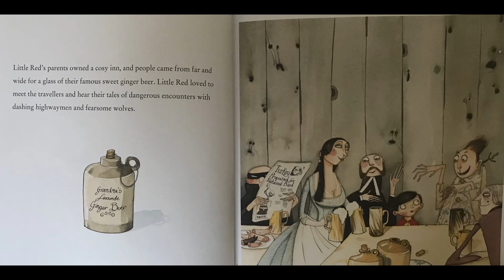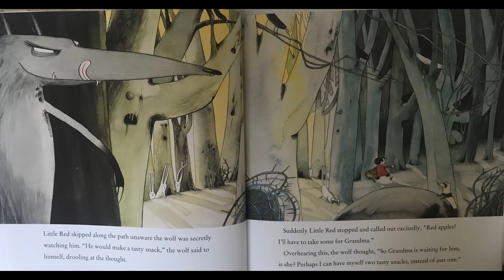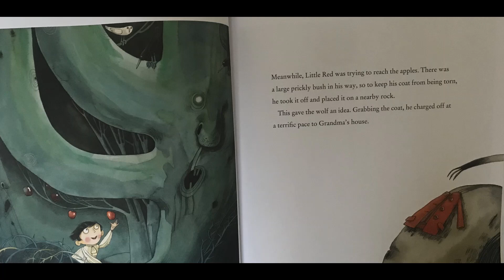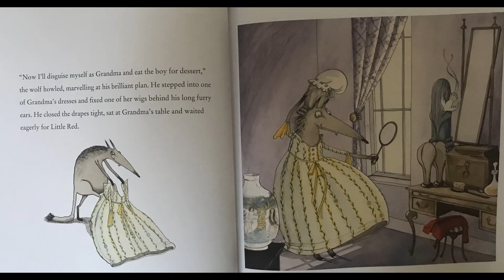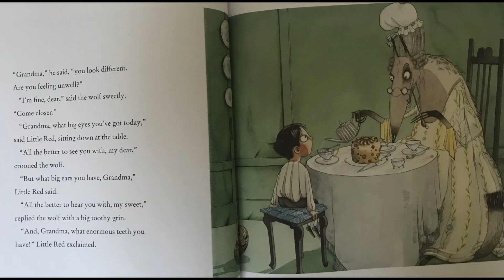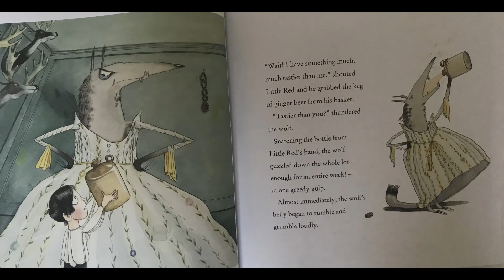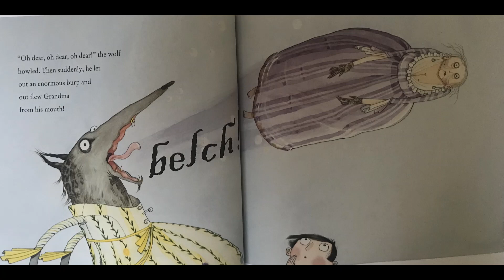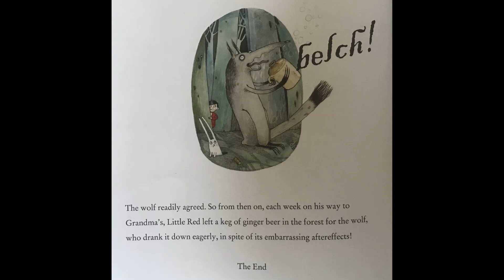Little Red - Retold by Lynn Roberts-Maloney, Read by Mrs M. Dodd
A howingly good fairy tale with a twist
Little Red is the story of a boy, a grandmother, a Big Bad Wolf and a keg of delicious fizzy ginger beer!